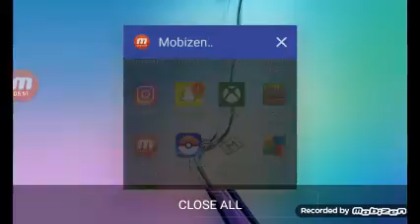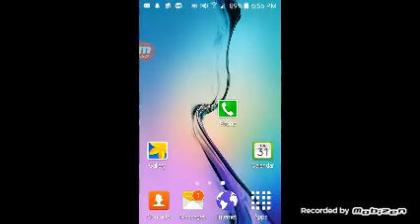Minecraft) caterpie update